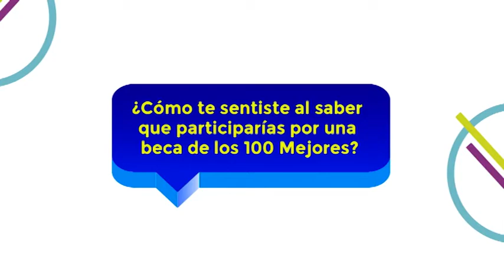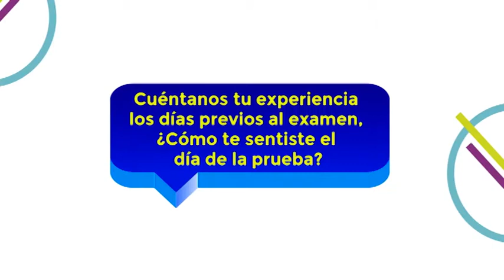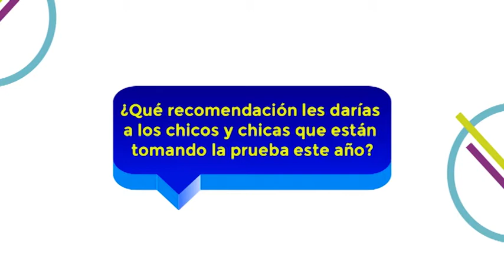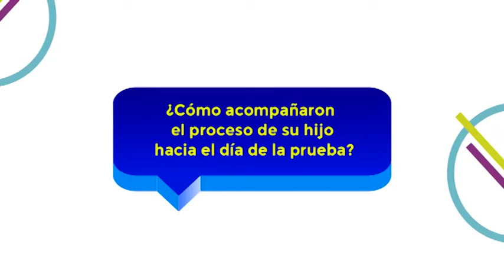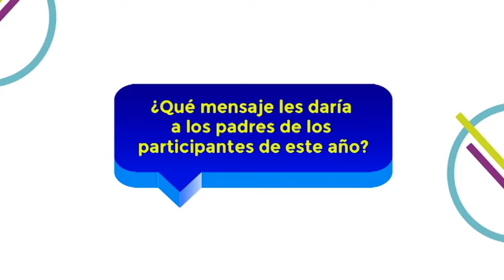Testimonio padres y estudiantes Campus Cochabamba 2